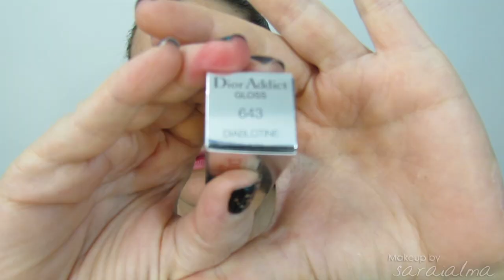Maquillaje de reaprovechamiento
♥♥♥ Info ♥♥♥
✎ Productos utilizados:
Tónico facial de pepino
Agua termal e avene
Porefessional de benefit
Catrice all matt plus 020
Naked3 de urban decay
Máscara better than sex de too faced
High brow y gimme brow de benefit
Colorete orgasm de nars
Labial diva de mac
Gloss 643 diablotine de dior
Select sheer pressed nc25

En las uñas llevo wicked de essie

♫♪♬ Josh_Woodward_-_14_-_Dizzy_Spells_-_Instrumental.mp3, Josh_Woodward_-_08_-_Dont_Close_Your_Eyes_Instrumental.mp3